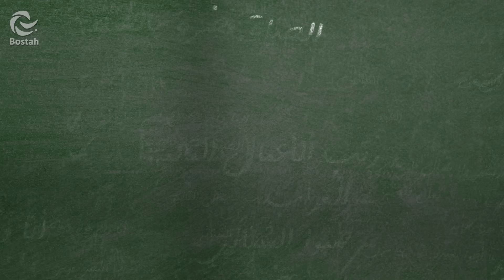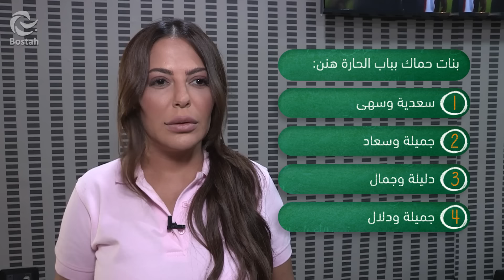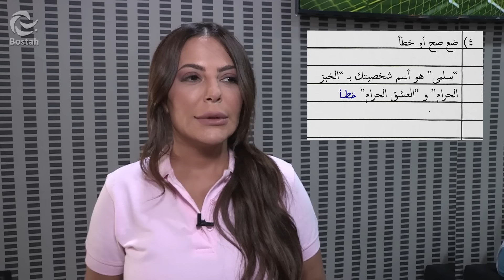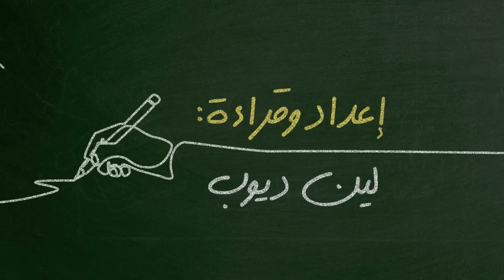ليليا الأطرش ضيفة برنامج فحص شفهي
فحص شفهي هو برنامج ترفيهي يخضع فيه الفنان لاختبار ذاكرته بتاريخه الفني
00:00 مقدمة
00:16 الأسئلة
4:24 تصحيح الأخطاء